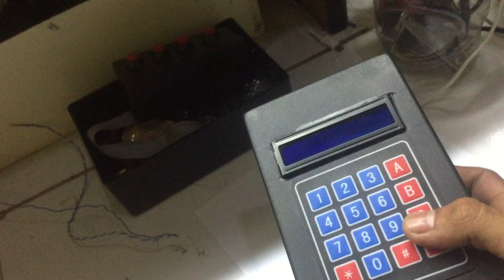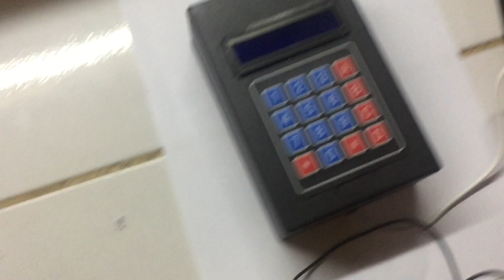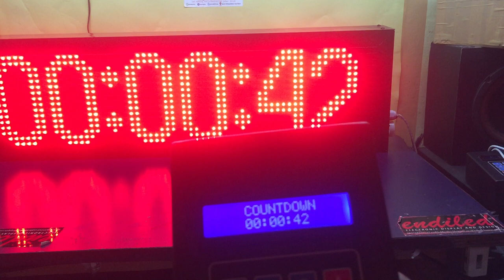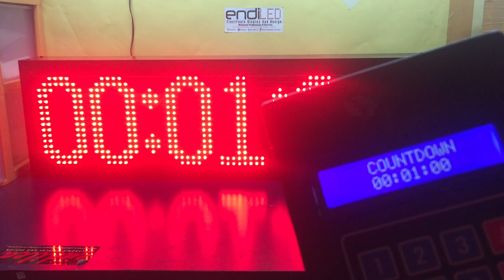countdown wirles dengan panel led P10